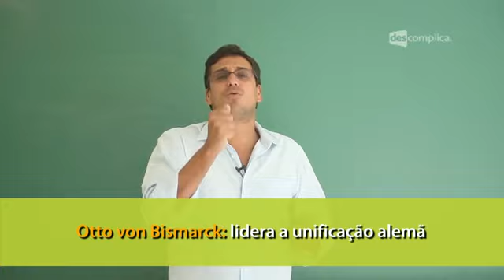Séc. XIX: Itália, Alemanha e EUA - Resumo para o ENEM: História | Descomplica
Olá, EstudanteDescomplica!
Essa aula faz parte do módulo: "Resumo para o ENEM: Séc XIX: Itália, Alemanha e EUA". Nesse módulo falaremos dos Estados Unidos no Século XIX e o Neocolonialismo. Para ver o próximo vídeo sobre a Unificação Italiana, vá Estude com a gente :D

00:00:07 História - Prof. Renato Pellizzari  - Século XIX (Unificação Alemã)
00:00:37 Século XIX é marcado pela ascensão burguesa ao poder.
00:01:06 Itália e Alemanha: unificações tardias.
00:01:34 Os Estados que lideraram essas unificações foram os que tiveram melhor desenvolvimento industrial. Na Alemanha, foi a Prússia.
00:02:01 Zollverein: espécie de unificação econômica dos Estados alemães, que já existia desde a década de 1830
00:02:24 A Unificação da Alemanha será a partir da Prússia, sob a liderança de Otto Von Bismarck.
00:02:43 Três guerras consolidam a Unificação: a Guerra dos Ducados,  a Guerra Austro-prussiana, e a Guerra Franco-prussiana.
00:03:23 O kaiser Guilherme I é coroado rei da Alemanha. A consequência será um revanchismo da França devido à perda da Alsácia-Lorena e ao fato de o kaiser ter sido coroado no Palácio de Versalhes.